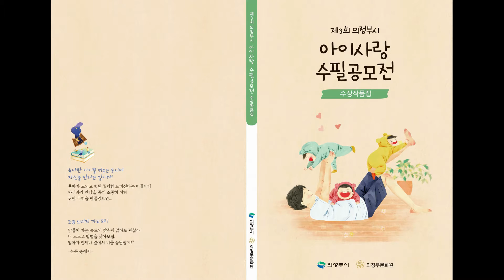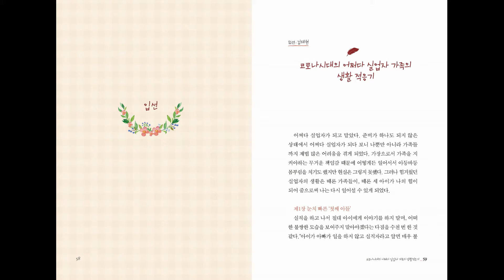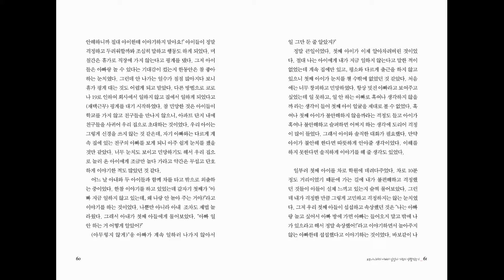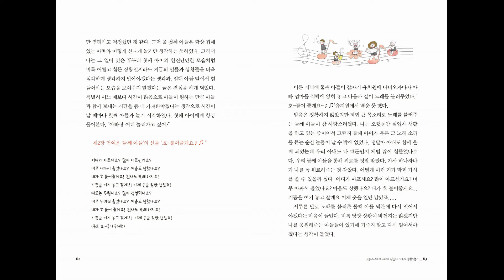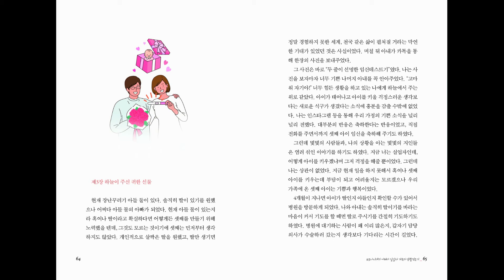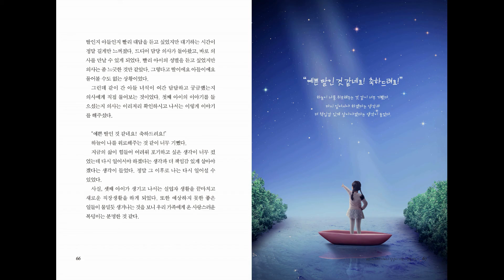코로나시대의 어쩌다 실업자 가족의 생활 적응기 - 김태현 (제3회 의정부시 아이사랑 수필공모전 입선)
의정부시의 출산장려를 위해 시행된 “제3회 의정부시 아이사랑 수필공모전”🐣
수상작품 속 따듯한 이야기들을📮 ✨ 함께 감상해 볼까요?